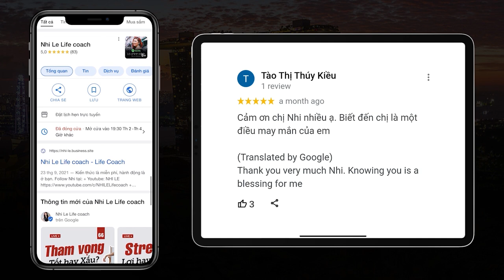Q&A #46: Tâm lý học về Phát triển bản thân là gì?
Một life coach khuyến khích và hướng dẫn khách hàng về một loạt các chủ đề về công việc và cá nhân. Life coaching khác biệt với việc đưa ra lời khuyên, đó là chỉ dẫn chỉ bảo người khác, đặc biệt là phải trải nghiệm rất nhiều.